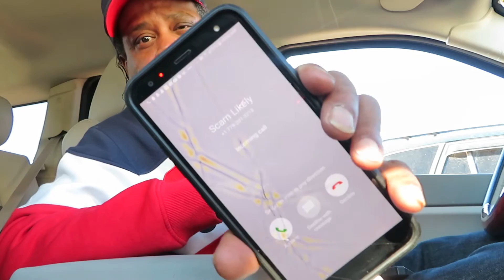Gonna Teach My Mother How To Invest In Stock For The Very First Time | Part 1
This video is mostly explaining how everything is gonna happen, my mother is 72yrs young and has never invested in stocks.